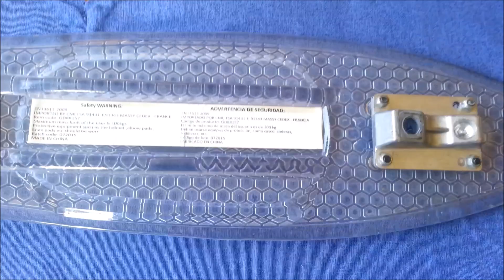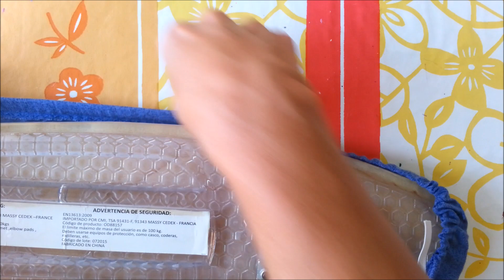DIY TABLA PARA PLANCHAR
Aunque sigamos de vacaciones ,hoy os traigo un DIY para aprovechar esos juguetes que ya no usamos.
Espero que os guste y lo llevéis a la práctica.
Nos vemos en el siguiente tutorial.Adiosssss